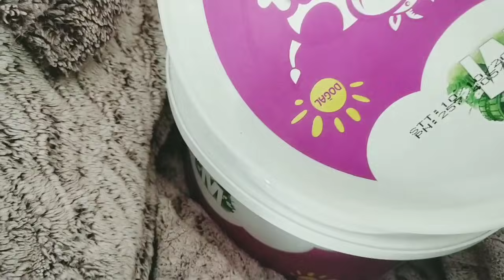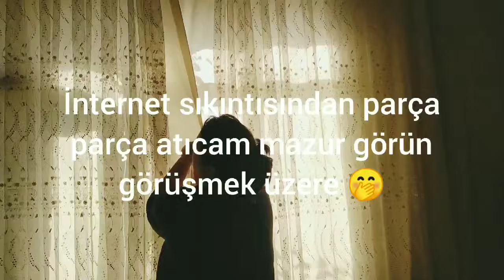FARKLI USÛL KARNIYARIK ✔️ ÇOCUK ODASINI DÜZENLEYELİM ⏩